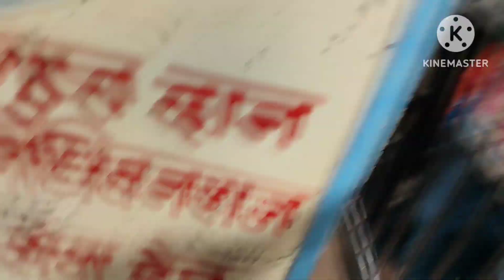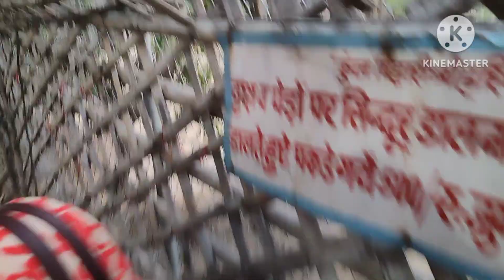NIDHIVAN COMPLETE VLOG || 😊_"यहाँ भगवान खुद आते हैं"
|| NIDHIVAN COMPETE VLOG || 😊_"यहाँ भगवान खुद आते हैं"

NIDHIVAN COMPETE VLOG
NIDHIVAN vlog
NIDHIVAN vlogs
NIDHIVAN vlogs in Hindi
NIDHIVAN vlogging
NIDHIVAN in vrindavan
how to visit nidhivan
how to visit nidhivan in Hindi
nidhivan full information
nidhivan famous things
nidhivan full vlog
nidhivan full vlog in hindi
NIDHIVAN kaha hai
nidhivan kaise jaye
NIDHIVAN kaise ghume
nidhivan kaha per hai
Vrindavan kaise ghume
Vrindavan famous temple
Vrindavan famous places
Vrindavan vlogs
Vrindavan complete vlogs
Vrindavan full vlog in hindi
how to visit vrindavan
how to visit nidhivan in vrindavan